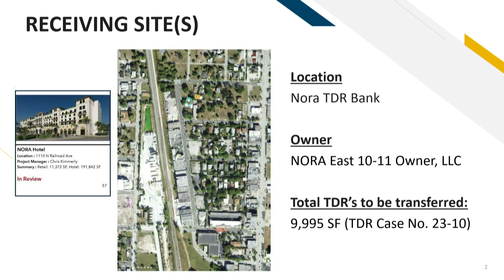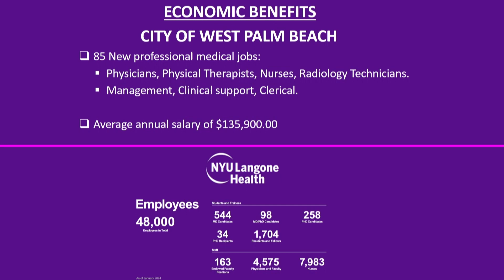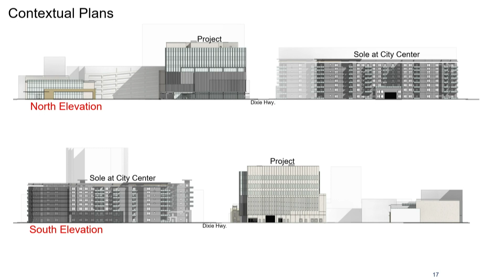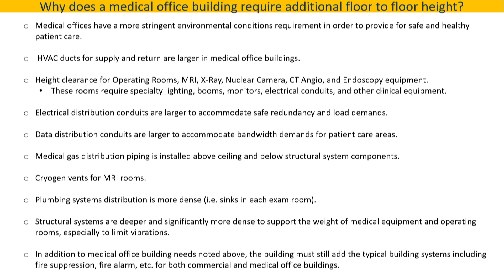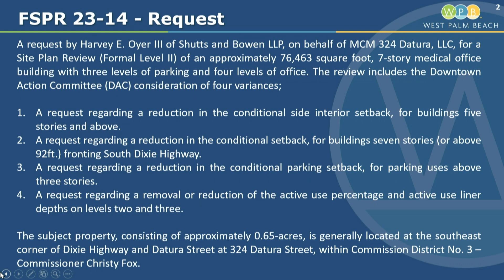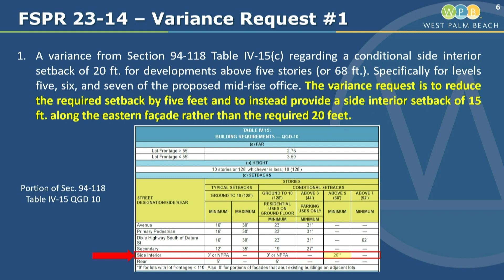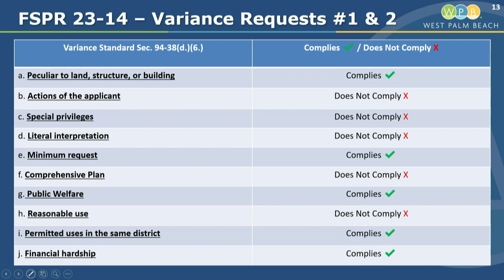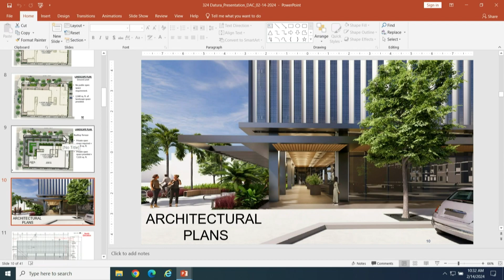Downtown Action Committee | February 14, 2024